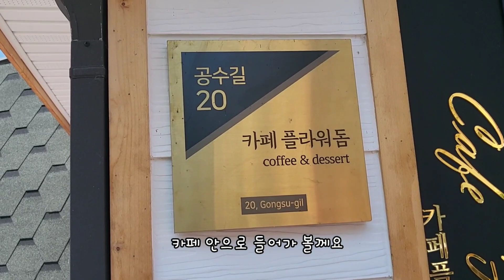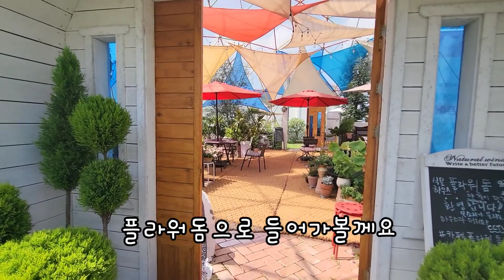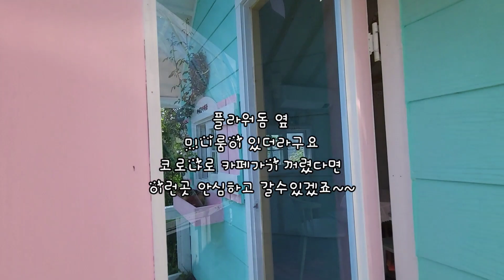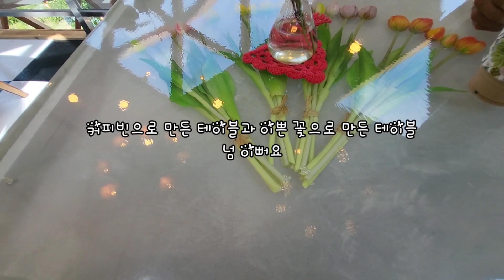2022년 7월 27일 청도강소농9기/천안 아산 플라워돔 카페 방문/윤선박사님 /찾아가는 강의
청도 강소농9기
찾아가는 강의
천안 아산 카페플라워돔 윤선박사님